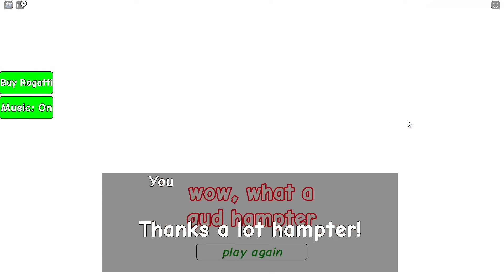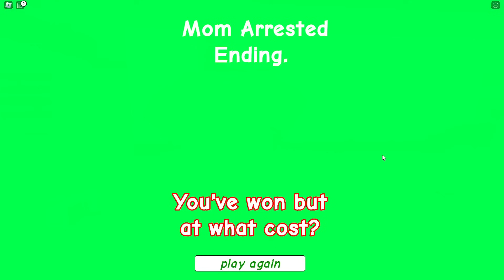Oggy Wants To Sleep IN Roblox Need More Sleep 🔥!😱=💀 (Roblox ft.Oggy)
➤PC Specs Below:

Processor: i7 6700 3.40 GHz
Cooler: Cooler Master Sedition 120 V
Ram:16GB
HDD: 2 TB
PSU: 550W Corsair
Internet Speed: 10 Mbps Up & Down
Headset: Logitech G430
Keyboard: RedG Blaze 3 Gaming Keyboard
Mouse: Logitech G502 Spectrum